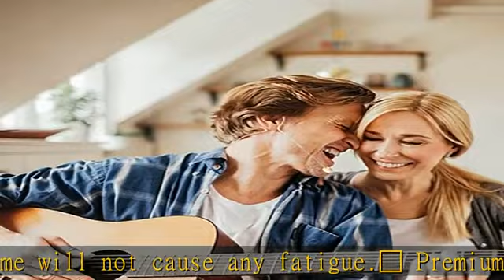XGWTH Headset Microphone Single Ear Earset Headworn Over Ear Hanging Condenser Omnidirectional Mic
XGWTH Headset Microphone Single Ear Earset Headworn Over Ear Hanging Condenser Omnidirectional Mic Compatible With Audio-Technica Wireless System Bodypack Transmitter with 1.2m Cable Hirose 4 Pin Plug